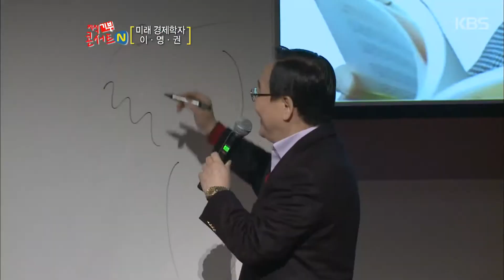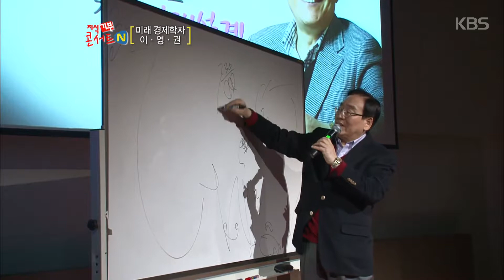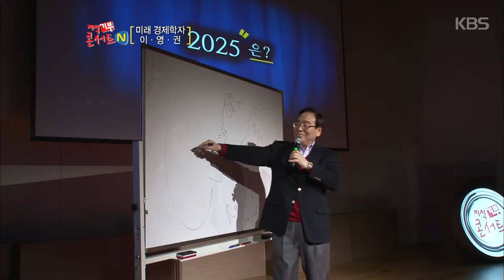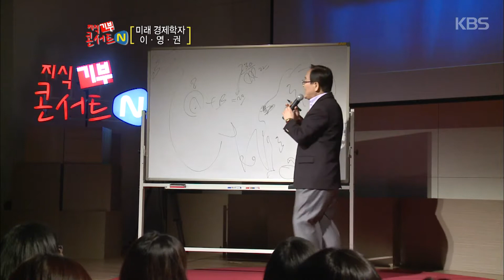지식 기부 콘서트 N- ‘부자가족으로 가는 미래설계’ 경제학 박사 이영권 1 20171123